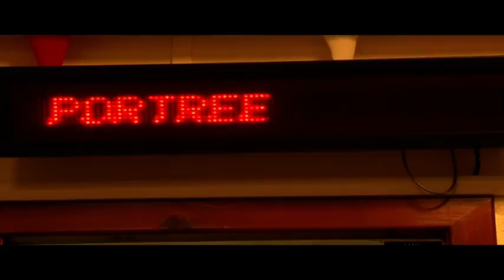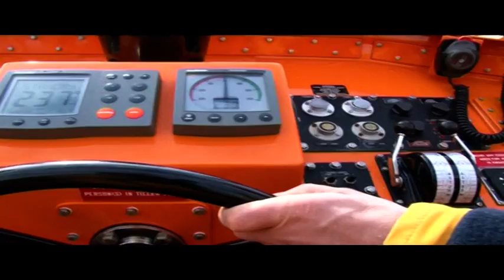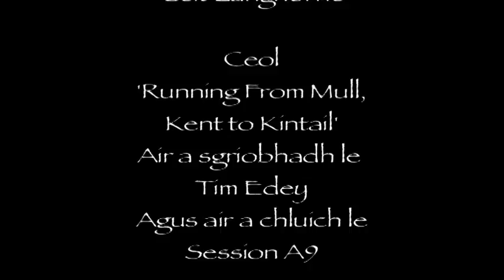Gaisgich a' Chuain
Fiolm a rinn oileanach SMO Raonaid Stridgeon mun sgioba teasargainn RNLI san Eilean Sgitheanach

A short film by SMO media student Rachel Stridgeon about the RNLI lifeboat team based in Portree, Isle of Skye.